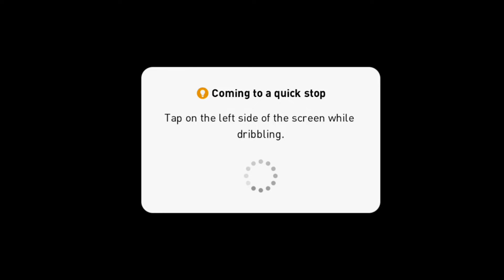Pes 2020 Mobile Pro Evolution Soccer Android Gameplay #8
[System Requirements]

[Title Display]